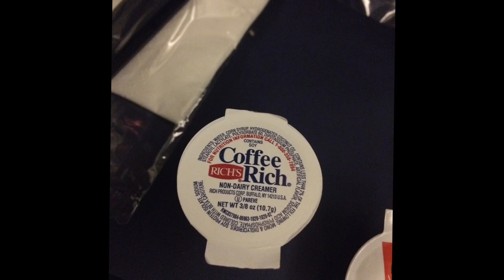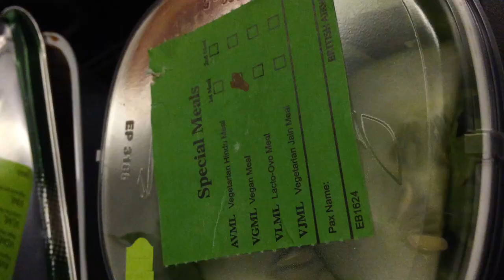Vegan Plane Food - What I ate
Documenting my vegan meals on the plane